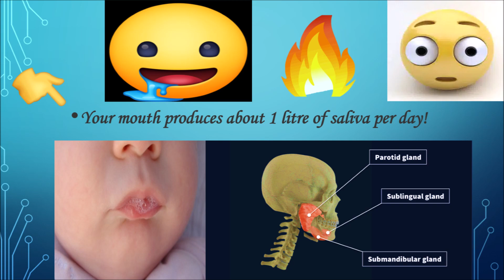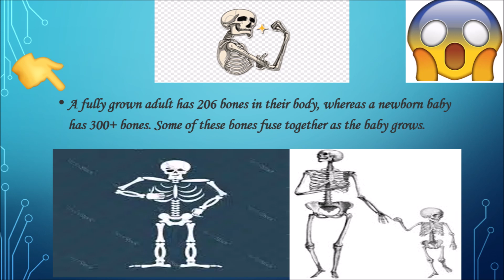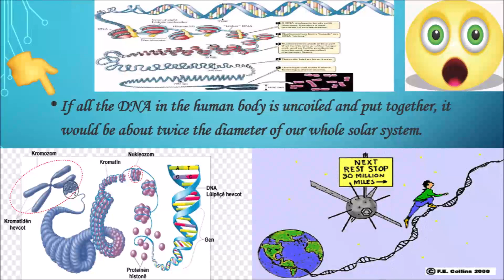Science के ये कुछ facts जाने। Career Zone Rke 🔥🔥